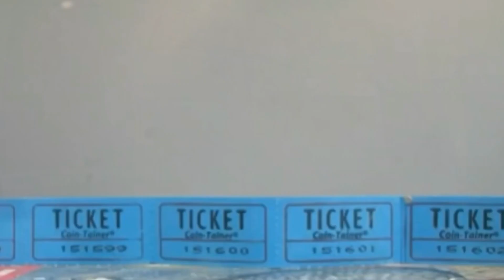Meet Our Contestants - Tarrah - Coming Out For Love - All New Dating Show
Get a glimpse of one of our Contestants, Tarrah, now featured on Season 1 of Coming Out For Love, the new LGBTQ+ dating competition series from prolific filmmaker Nicole Conn (A Perfect Ending, Elena Undone, More Beautiful For Having Been Broken).

Clark guides the sixteen women living together under one roof through emotional and physical challenges to win weekly keys that unlock the heart of Season One’s Leading Lady.

for access to all of Season 1’s episodes and exclusive content.